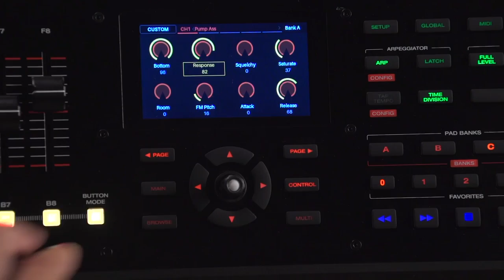M-AUDIO CTRL49 - Tuto n°1 - tour d'horizon du clavier maître (vidéo de La Boite Noire)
Un tuto vidéo sur le clavier maître M-AUDIO CTRL49. Première vidéo sur un tour d'horizon du contrôleur.

Le clavier maître CTRL49 de chez M-AUDIO offre un pilotage du logiciel VIP sans précédent avec toutes les fonctions en accès directe depuis le clavier.

FICHE TECHNIQUE
- Écran couleur intégré de 4,3 pouces haute résolution avec boutons d'interface dédiés
- L'écran fournit un accès en temps réel aux paramètres des plug-ins
- Inclus le logiciel Virtual Instrument Player (VIP) - pour charger, jouer et contrôler tout plug-in d'instrument virtuel ou effet VST rapidement
- Mode Mackie Control® / HUI® pour le contrôle des DAW
- Clavier M-AUDIO 49 touches semi-lestées
- 9 faders et 8 boutons de contrôle
- Encodeurs rotatifs 360 degrés
- 4 banques de 8 pads sensibles à la vélocité et à la pression avec rétroéclairage RGB
- Modes Roll, Time Division, boutons de transport, arpégiateur et Tap Tempo
- Fonctionne comme un contrôleur MIDI autonome ou contrôle vos plug-ins et DAW simultanément
- Inclus les logiciels : Ableton Live Lite, AIR Collection Créative FX (20 World Class FX UA Plugins / VST rendu célèbre par Pro Tools®), Vacuum Pro, Loom, Hybrid 3, Xpand 2, Velvet, Transfuser, Eighty Eight Ensemble)